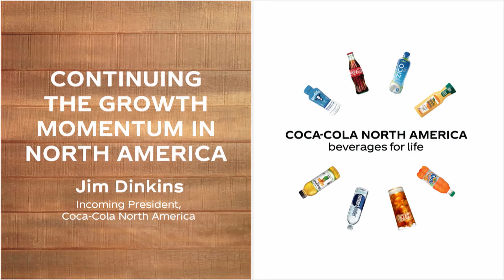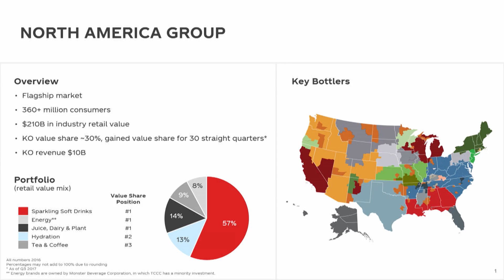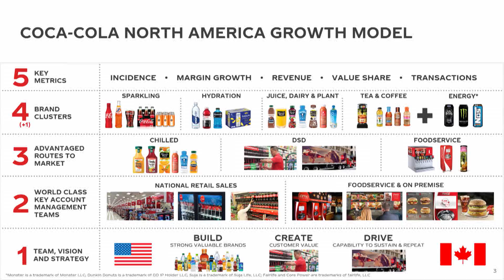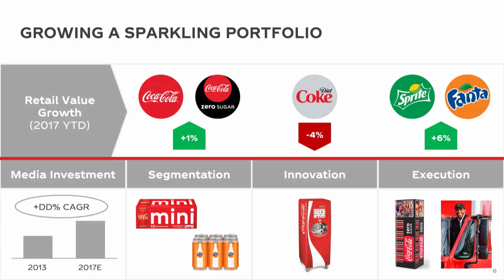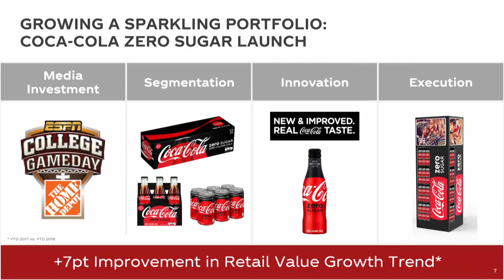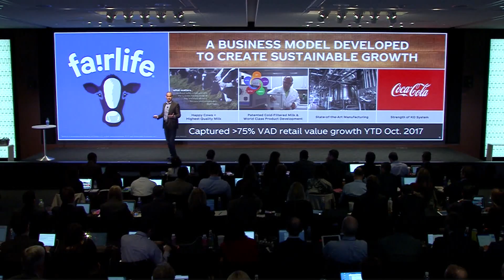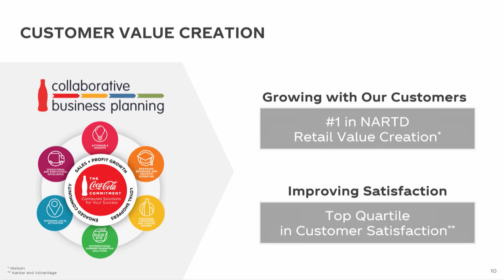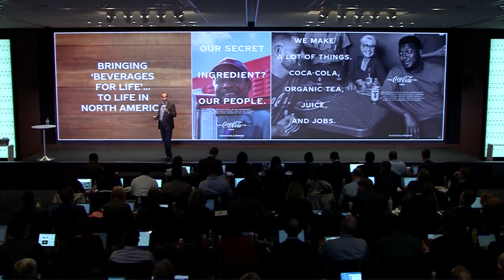"Continuing the Growth Momentum in North America" - Jim Dinkins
Jim Dinkens, Incoming President, Coca-Cola North America